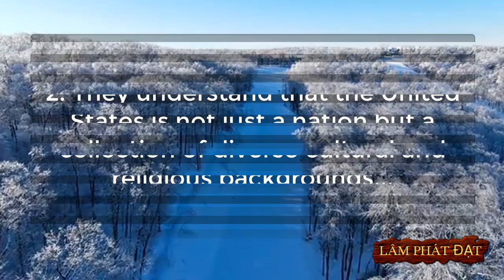People Passionate About American Studies May Have The Following 5 Characteristics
1. They have the ability to conduct in-depth research on the history, culture, politics, and society of the United States...
2. They understand that the United States is not just a nation but a collection of diverse cultural and religious backgrounds...
3. They possess the ability to analyze and evaluate issues related to the United States, ranging from politics to economics and society...
4. Some of them are proficient in the English language or have the capability to research and study in English...
5. They have a global perspective and are interested in the role of the United States in the international community, international relations, and the impact of the United States on the world...